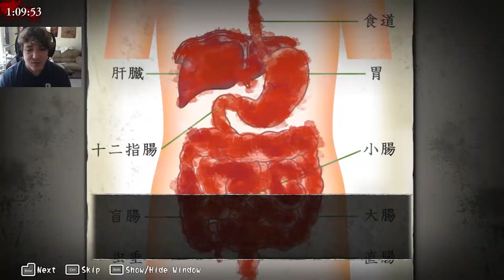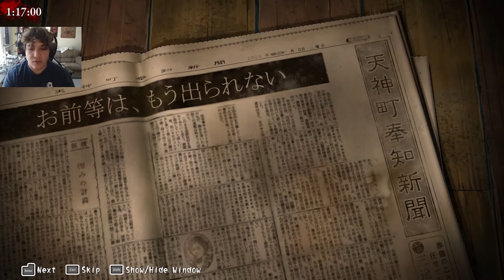Corpse Party (2021) Full Playthrough Part 3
We got our first wrong end... also, someone in the community recommended that I use voices for the characters.